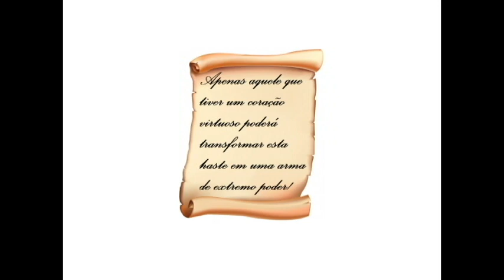001 - As crianças desaparecidas de Tyllkin / Tyllkin's Missing Children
Olá, aventureiros

Segue a primeira parte da aventura dos Guardiões Élficos, e como este grupo de personalidades tão distintas se reuniu.